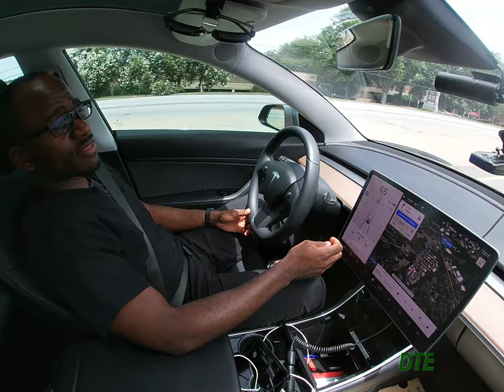2 Years Vegan: Health Benefits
Vegan for 2 years now and loving it! So many benefits and positives to going Vegan. By going Vegan you can change yourself and the world at the same time.

                  Lakely Inspired (Song: Good Morning)